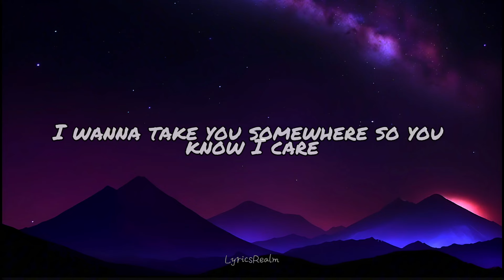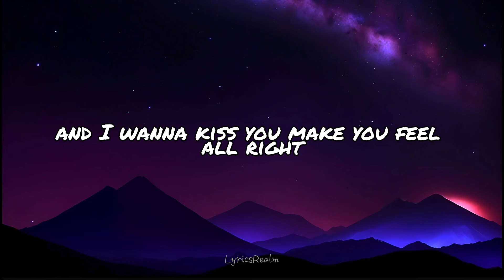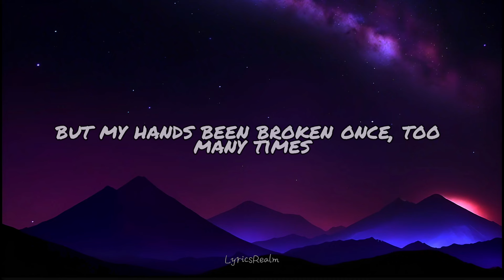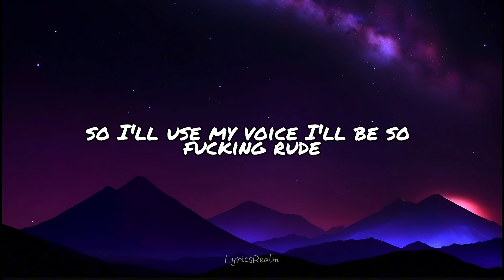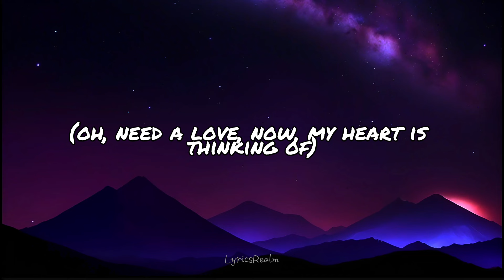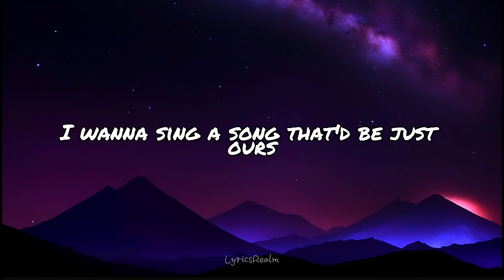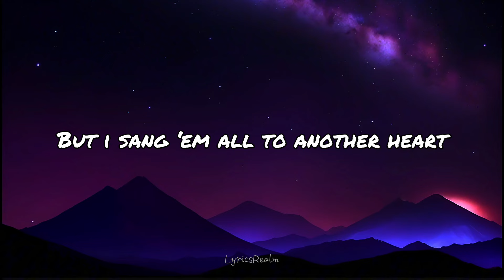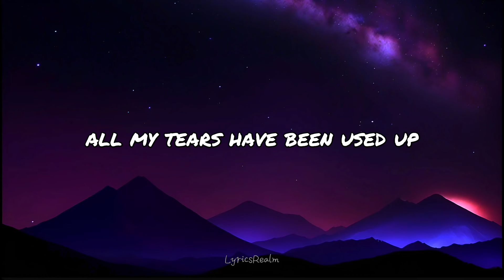Tom Odell - Another Love (Lyrics)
❗️THIS IS NOT THE ORIGINAL VIDEO, I AM NOT THE AUTHOR OF THIS MUSIC!❗️

» ​⁠@tomodell - Author of music on video